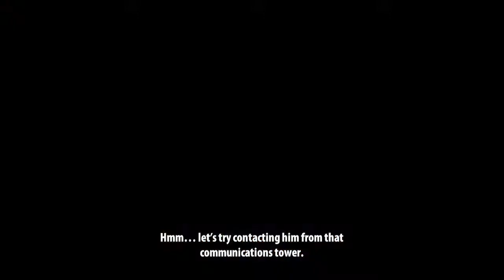RWBY Grimm Eclipse #7 The Island of Dr. Merlot | Walkthrough No Commentary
"Uh oh. I think we're a loooong way from Vale."
-Weiss Schnee

The ship brings the team into the strange island, communication with Professor Oobleck has been disturbed by lack of signal. Weiss now must find the communication tower to get in touch with Oobleck. But no one knows that the island actually belong to someone the heard before.